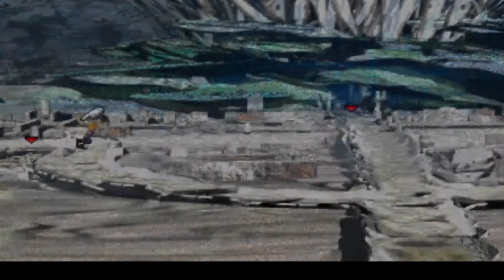Final Fantasy VII | Let's Play | EP 36 | The Forgotten Capital! Anthony Arrives!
This is my playthrough of Final Fantasy VII! I'm playing FF7 on my PC rather than the PS1!

My good pal and Youtube buddeh, Anthony is currently doing a South Park: The Stick Of Truth playthrough of his own! Definitely check out his playthrough if you guys wish to be entertained!

Also if you love Pokemon videos, two of my good pals, Adam of Lambent Productions and CezrDaPleazr make Pokemon content on their channels! Adam is currently doing a Pokemon Bronze playthrough on his channel and has done Nuzlocke Challenges in the past! CezrDaPleazr tends to post Pokemon Showdown battles on his channel as well! Check 'em out!

And join me on Twitch.tv to play against and with me in LIVE matches on Xbox Live!
Twitch.tv/livethevida